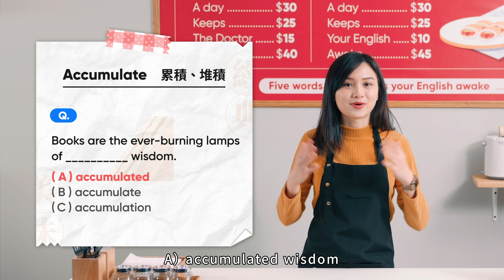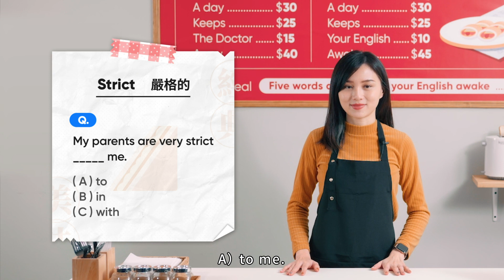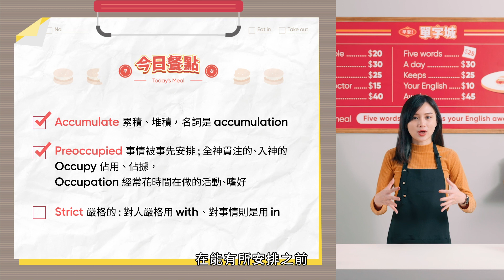盤點高中最讓人白眼的事情，用高中英文單字怎麼說？【早安單字城】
從這週開始，【早安單字城】將調整為每週二早上 7 點播出，請大家準時收看唷！
不管你是高一/高二/高三、想學習高中國文/高中數學/ 高中英文​， Snapask 都有豐富內容！

★ 週一 晚上19:00 ：【1900 晚間數報】高中數學
★ 週二 早上7:00：【早安單字城】高中英文
★ 週三 晚上19:00：【古文教室大逃脫】高中國文

⭐️ 早安單字城 – 每次嚴選必背 學測單字​ ⭐️
同學早我是店長 Rose，歡迎來到早安單字城！ 這裡有 學測英文​ 常見的重要單字及延伸用法，還會搭配英文冷笑話讓你增加記憶喔～
🚩 關於 Snapask
Snapask 是一個全方位線上學習的手機 APP。在我們的一對一問答服務，學生可以隨時用照片、錄音或文字等方式把不會的問題上傳到 Snapask，平均約 1 分鐘就會配對到一位精選導師進行一對一指導及解答。

此外，我們也提供各式學科影片、文章、題庫...等豐富學習內容！